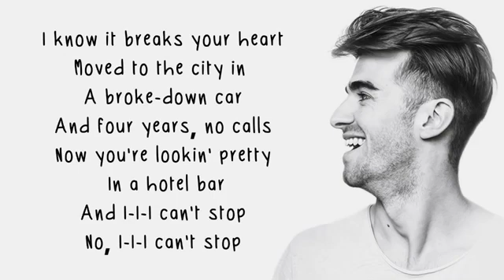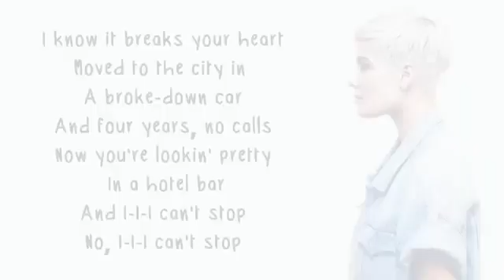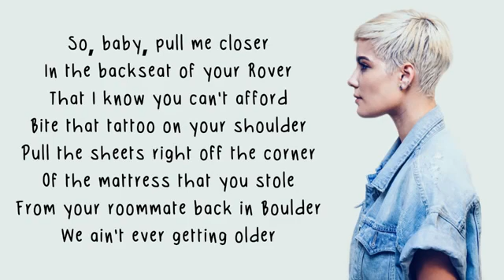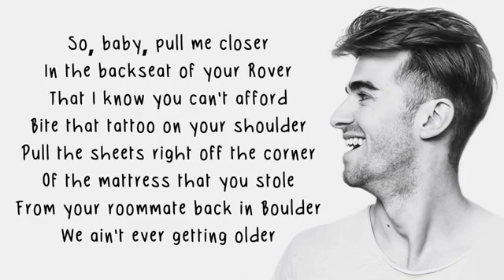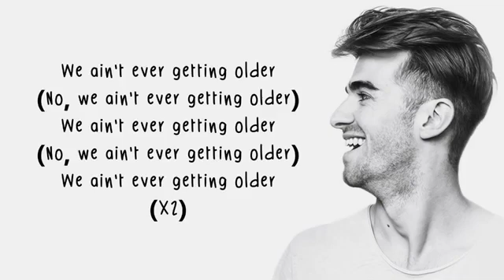Closer - The Chainsmokers ft. Halsey (Lyrics)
Learn how to sing in only 30 days with these easy, fun video lessons!

The Chainsmokers debut album 'Memories... Do Not Open' is out now!

"Closer" (Lyric) ft. Halsey